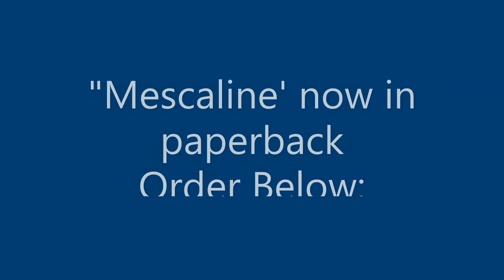Mike Jay Interview on 'Mescaline' with Kinokuniya New York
Author, Mike Jay, talks about his book, "Mescaline: A Global History of The First Psychedelic" published by Yale University Press and new in paperback with Kinokuniya New York's Rafael Ruiz and Ariel Valdez.

After the legalization and wide profulgation of Cannabis, the next area that is gaining wide interest is psychedelics. Mike Jay examines this by looking at the long history of one of the earliest known and utilized psychedelics, Mescaline. This interview is an introduction to the fascinating history and development of Mescaline from Native American cultures dating back into pre-history and spanning early American experimentation including use by historic figures like William James. Modern interest, sparked by Aldous Huxley's 'Doors to Perception' continues into today where we stand at a critical point contemplating decriminalization of psychedelics and possibly much broader use.